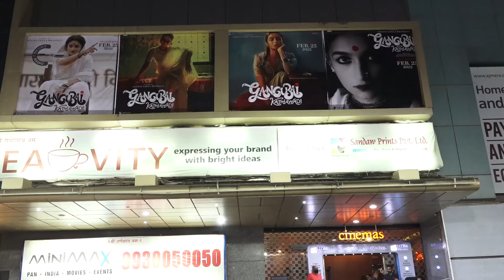आलिया भट्ट,संजय लीला भंसालीऔर मुकेश छाबड़ा के साथ फिल्म गंगूबाई काठियावाड़ी की स्क्रीनिंग पीवीआर में